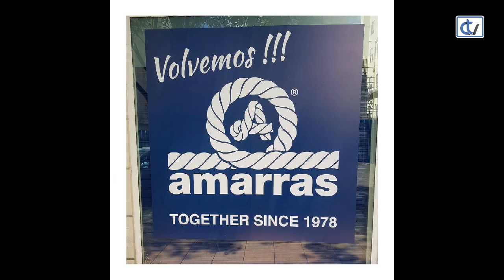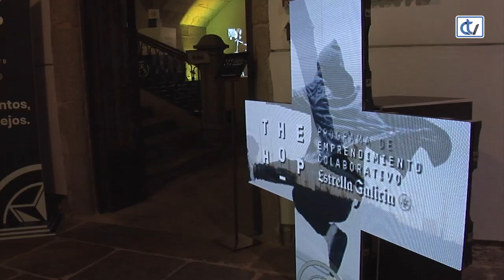La Noches de Ana: Moda gallega, oficinas de trabajo y generación Z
La diseñadora Mónica Vigo visita el programa para hablar de su última colección. Además, los colaboradores explican las tendencias de moda, de esta temporada, con especial atención al segmento joven; interiorismo en el trabajo, viajes y muchas cosas más.